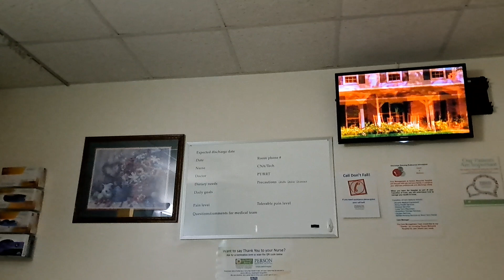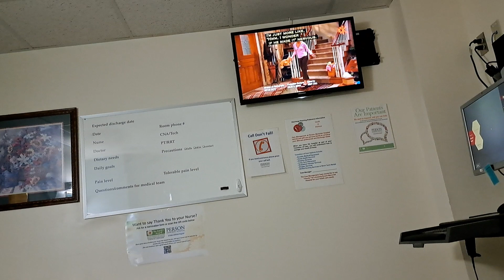Hospital Bound Family: Need prayers and support (Links in the description!)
Please donate to your Homeless Brother as able and willing anything you can and as often as you can.  information where you can send a donation is below:

If you desire to call here is my information